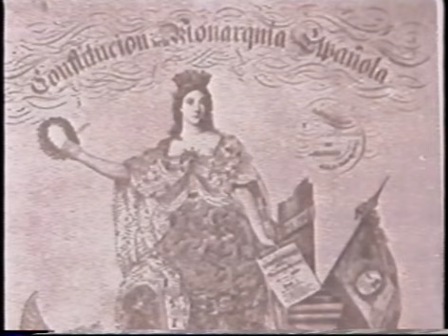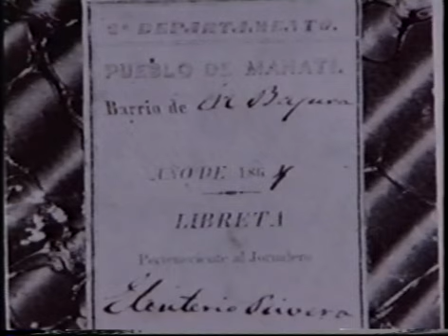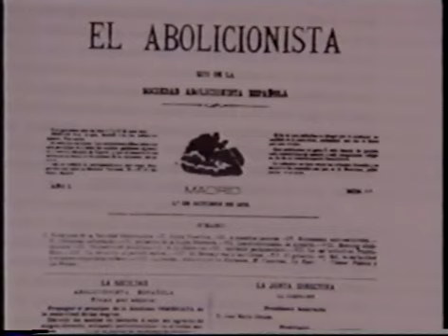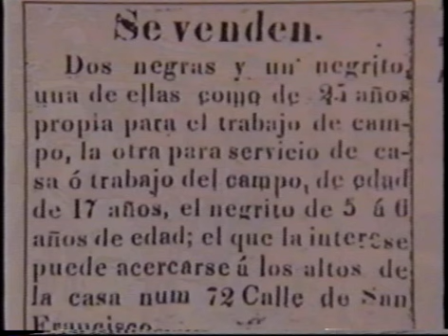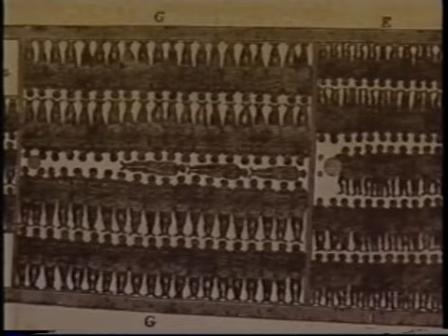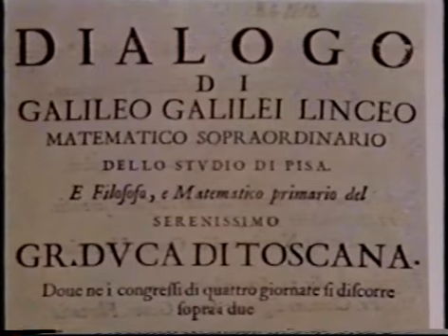5 siglos de cristianismo en Puerto Rico - Parte 7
Documental sobre la historia del cristianismo en Puerto rico.